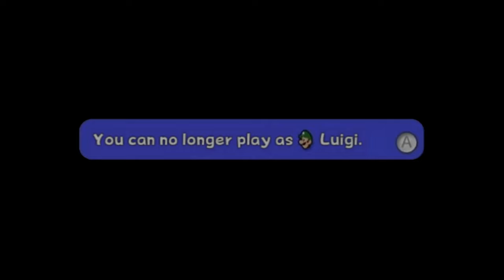BAN GANONDORF 2 - Smash Ultimate Montage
Twice the fun, double the Doriyah!

The Legend of Zelda: Majora's Mask 'Final Hours' mix by Rysar & NintenDan, using: